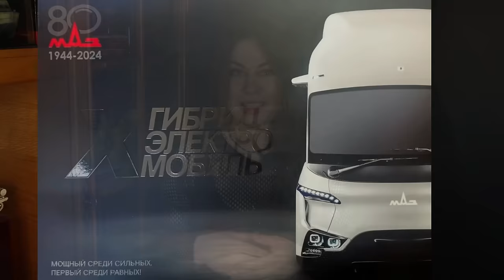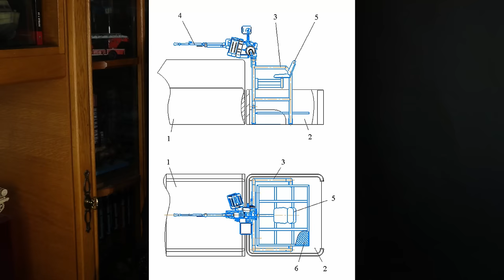Самый редкий ТАНК РФ уже на Украине. Азовец - Украинский супер танк. Т-72 уничтожает дроны.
В новом выпуске танковых новостей - танк для ядерной войны засветился на Украине, РФ откапали украинский супер танк. Т-72 пытается бороться с БПЛА. И боевой запорожец.

• Обзор новостей техники военной и не только, включая северокорейский гиперзвук, новый российский Каратель, американские раритеты на полях Украины, бурятские танковые украшения, войну роботов и танк для атомной войны на территории Донбасса.
• В сети появились рендеры броневика для внутренних войск МВД России, который напоминает машину проекта Каратель.
• В Афганистане провели апгрейд советских систем залпового огня, установив установки Ураган и Град на шасси американских грузовиков Navistar 7000.
• В зоне проведения специальной военной операции засветился аналог Хамви без опознавательных знаков, который оказался Toyota Mega Cruiser.
• В КНДР испытали ракету "Хвасон-16НА" с гиперзвуковым планирующим боевым блоком.
• В техническом центре парка патриот объявили о старте проекта реставрации и постановки на ход легендарного советского тяжелого танка Ис-7.
 В парке "Патриот" отреставрировали и поставили на ход тяжелый танк "Объект 279".
• В музее отечественной военной истории в Подмосковье можно увидеть танк Рено FT-17.
• Разработка этого образца техники длится более 15 лет.
• Машина бронирована, оснащена боевым модулем и предназначена для службы в северных регионах России.
• Фото с машиной, на которой установлена сетка для защиты от дронов.
Усиленная станция радиоэлектронной борьбы на танке Т-72Б3
• Российские военные применили наземные штурмовые дроны в зоне СВО.
• Однако дроны были уничтожены украинскими FPV-дронами.

00:00 - Новости техники военной и не только
01:53 - Бронеавтомобили и РСЗО
03:50 - Танк "Ладога" и гиперзвуковые ракеты
06:14 - Реставрация советского танка Ис-7
07:10 - Реставрация советских танков
08:05 - Двухзвенный боевой транспортер ДТ-БТР
09:04 - Боевой запорожец с противодроновой сеткой
10:04 - Грузовики M939 на вооружении ВСУ
10:59 - Усиленная станция радиоэлектронной борьбы на танке Т-72Б3
12:52 - Массированное применение наземных штурмовых дронов